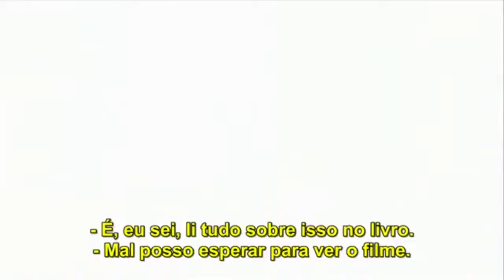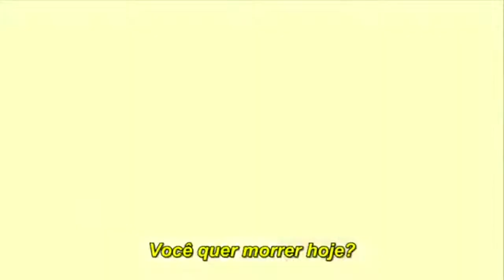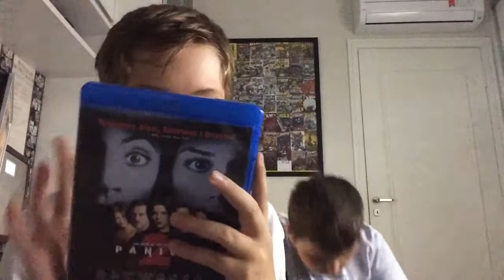Falando de filmes:pânico 2